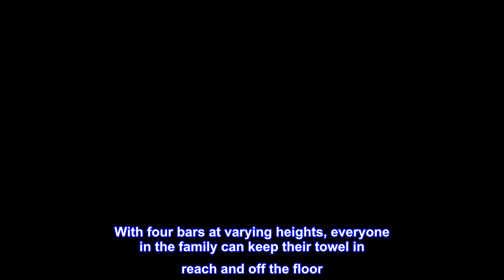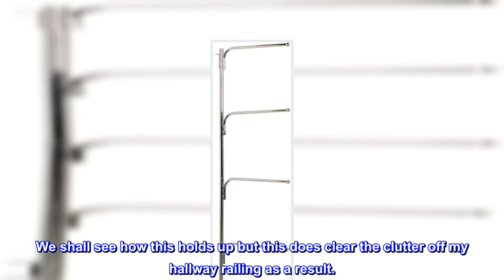Great product - Household Essentials Hinge-It Clutterbuster Family Towel Bar, Silver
This discreet storage solution showcases sleek steel construction with three swiveling bars, a top storage hook, and a thoughtfully designed installation mechanism
Instantly add 300% more hanging space to any bathroom or bedroom with this cleverly constructed storage bar
Parallel towel bars swivel independently and are ideal for a shared bathroom
Made from 100% steel
Clutterbuster measures 21 inches W x 70 inches H x 1 inch deep
The HINGE-IT Clutterbuster Family Towel Bar is the ultimate solution to bathroom and bedroom clutter. This cleverly designed piece makes use of the often forgotten space behind a door without scratching or damaging the hardware. By utilizing a door's hinges, the Clutterbuster organizer's three bars instantly create 300% more hanging space than a typical towel bar or set of hooks. Each bar swivels independently, allowing for an expedited and more thorough dry. Make organization possible in the smallest of rooms with the HINGE-IT Clutterbuster Family Towel Bar--the easy answer to shared space. With four bars at varying heights, everyone in the family can keep their towel in reach and off the floor. The HINGE-IT Clutterbuster Family Towel Bar has three bars, a storage hook, and measures 70 inches high, 21 inches wide, and 1 inch deep.

The item arrived earlier than estimated, the box a little banged up but rack was intact.

This was exactly what I was looking for my main bathroom. There were not enough areas to hang a traditional towel bar, especially for 4 people who share the bathroom. This solves that dilemna.

I had to flip the attachment on the lower support bar as the hinges on my door were wider spaced than what the instructions say to place it. As a result of flipping the attachment bar, the main support bar is a bit wobbly but it works. We shall see how this holds up but this does clear the clutter off my hallway railing as a result.